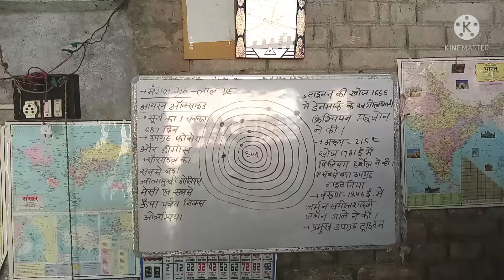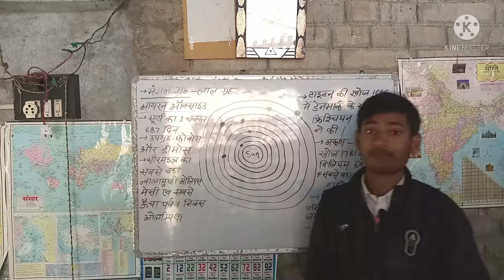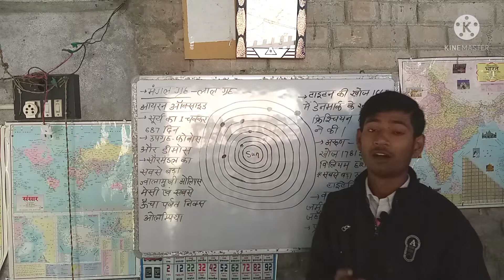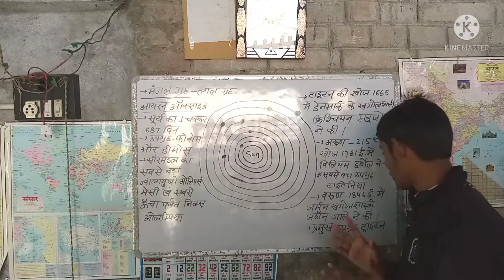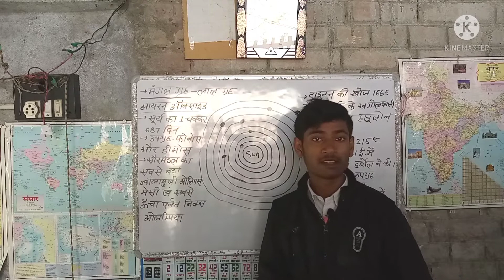@सौरमंडल के ग्रह| planets of solar system | Mars,Jupiter, Saturn, Urenus and Neptune|Ak education 24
🥰🥰🥰🥰 Hello everyone 🤗🤗🤗🤗

Friends, in this video I have told about the planets Mars, Jupiter, Saturn, Urenus and Neptune in this video, this video will be useful for you to get good marks in any competitive examination.

important point mentioned in this video

Mars is also called the ref planet, the reason for its redness is iron oxide, Mars completes one revolution on its axis in 24 hours and takes 687 days to complete one revolution of the Sun. the world's largest volcano, Olympus Messi, and the world's highest mountain, which is three times better that mount Everest, named nix Olympia, is located on mars.

Jupiter is the largest planet in the solar system by size, it completes one revolution on its axis in 10 hours and takes 12 years to complete one revolution of the sun

=Saturn is the second largest planet in the solar system by size, the planet Saturn has rings around it. Titan is the largest satellite of the planet Saturn.

==Urenus is the third largest planet in size, it was discovered by William Hershel in 1781 AD. the planet Uranus rotates on its Axis from east to west. it is also called recumbent planet.

@the planet Neptune was discovered by German astronomer Jahn Galle in 1846 AD. it is a green colored planet. triton is prominent among its satellites.